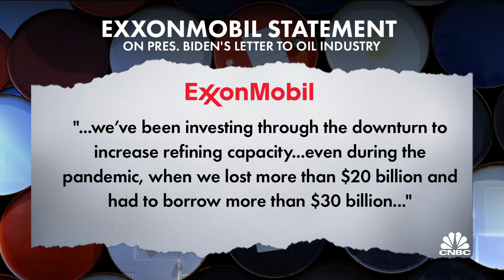President Joe Biden sends letter warning oil companies on historically high refinery profits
President Biden today accused the oil industry of profiting from record-high gas prices. He did so in an open letter to seven of the biggest oil companies, including Chevron, ExxonMobile and Shell. CNBC's Kayla Tausche joins Shep Smith to report.